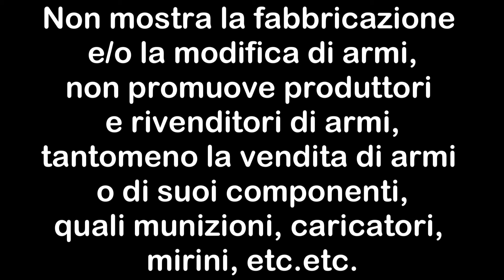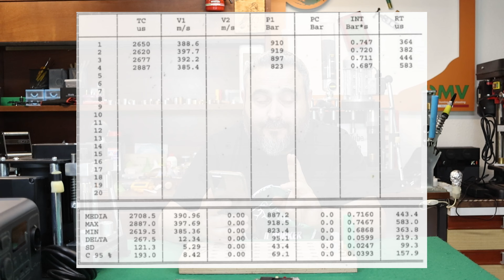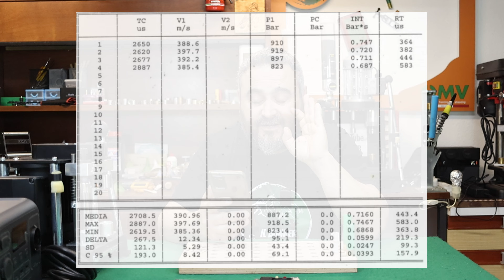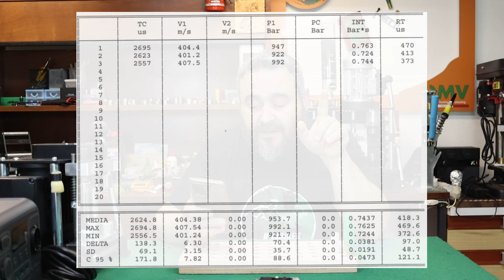SIPE in calibro 20 MAGNUM - 20/76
Fare video richiede molto TEMPO, IMPEGNO, RISORSE e ATTREZZATURA costosa
Se apprezzi sforzi e contenuti, se quello che facciamo ti è utile e vuoi supportare il canale, puoi farlo sottoscrivendo un abbonamento.

In questo modo puoi aiutarmi a farlo crescere.